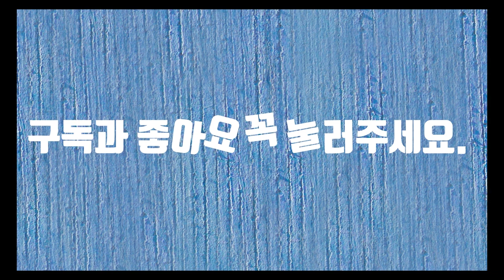팍앤세이브 가는 길